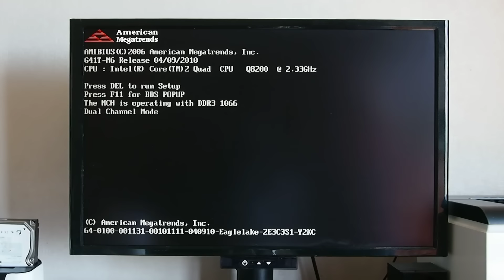Hyperspin Booting Test